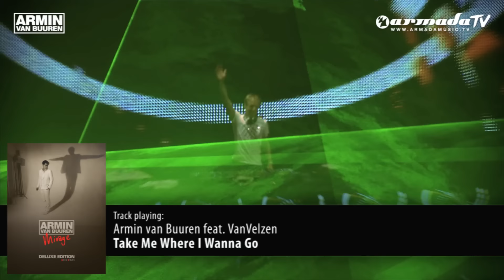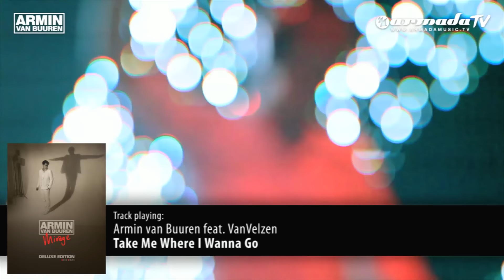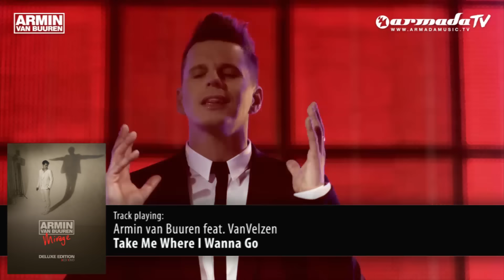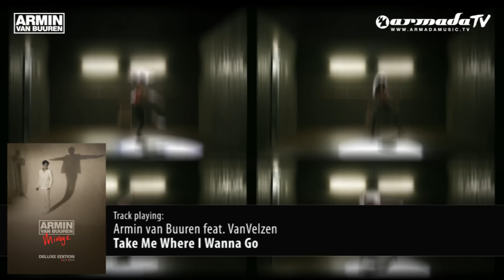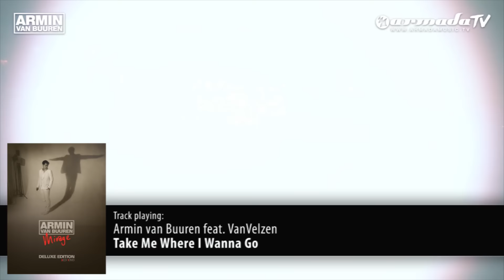Armin van Buuren feat. VanVelzen - Take Me Where I Wanna Go (Mirage - Deluxe Edition)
It's the biggest project Armin van Buuren has ever worked on. 2 years of hard work, producing and jamming came together in 16 highlights of tracks, to be found on 'Mirage'. This musical journey emerged as the fourth album of the Dutch superstar, including collaborations with the likes of Sophie Ellis-Bextor, Ferry Corsten, BT, Nadia Ali, Guy Chambers, Christian Burns and Adam Young of Owl City. As Armin likes to put it: "It's been a journey, an epic one."

'Mirage' received golden status in The Netherlands and Poland, and is nominated for a Dutch Edison Award. To celebrate this wonderful feat and provide Armin's fans something extra special, we now present the Deluxe Edition of 'Mirage'. This must-have package includes the original album and bonus tracks, as well as a CD with previously unreleased remixes of the tracks, not to be found on 'Mirage -- The Remixes'. Last but not least, the Deluxe Edition also contains a DVD with all music videos of the single releases, as well as many, many extra's!

CD1
1 Armin van Buuren feat. Susana - Desiderium 207
2 Armin van Buuren - Mirage
3 Armin van Buuren feat. Christian Burns - This Light Between Us
4 Armin van Buuren vs Sophie Ellis-Bextor - Not Giving Up On Love
5 Armin van Buuren - I Don't Own You
6 Armin van Buuren - Full Focus
7 Armin van Buuren feat. Winter Kills - Take A Moment
8 Armin van Buuren feat. Nadia Ali - Feels So Good
9 Armin van Buuren feat. Sophie - Virtual Friend
10 Armin van Buuren feat. Laura V - Drowning
11 Armin van Buuren feat. Ana Criado - Down To Love
12 Armin van Buuren - Coming Home
13 Armin van Buuren feat. BT - These Silent Hearts
14 Armin van Buuren - Orbion
15 Armin van Buuren vs Ferry Corsten - Minack
16 Armin van Buuren feat. Adam Young - Youtopia

CD2
1 Armin van Buuren feat. Fiora - Breathe In Deep
2 Armin van Buuren feat. VanVelzen - Take Me Where I Wanna Go
3 Armin van Buuren feat. Cathy Burton - I Surrender
4 Armin van Buuren feat. Jessie Morgan - Love Too Hard
5 Armin van Buuren feat. Sophie - Virtual Friend (Acoustic Version)
6 Armin van Buuren feat. Christian Burns & Bagga Bownz - Neon Hero

CD3
1 Armin van Buuren feat. Susana - Desiderium 207 (Leon Bolier Peaktime Remix)
2 Armin van Buuren - Mirage (Dennis Sheperd Remix)
3 Armin van Buuren feat. Adam Young - Youtopia (Michael Woods Remix)
4 Armin van Buuren - Full Focus (Chris Schweizer Mix)
5 Armin van Buuren feat. Fiora - Breathe In Deep (The Blizzard Remix)
6 Armin van Buuren feat. Nadia Ali - Who's Watching (Mike Shivers Garden State Mix)
7 Armin van Buuren feat. Cathy Burton Rain (Maor Levi Remix)
8 Rising Star - Touch Me (Sebastian Brandt Remix)
9 Armin van Buuren - Blue Fear (Orjan Nilsen Remix)
10 Laura Jansen - Use Somebody (Armin van Buuren Rework)

DVD
1 Armin van Buuren - Full Focus
2 Armin van Buuren vs Sophie Ellis-Bextor - Not Giving Up On Love
3 Armin van Buuren vs Sophie Ellis-Bextor - Not Giving Up On Love (Dash Berlin 4AM Mix)
4 Armin van Buuren feat. Christian Burns - This Light Between Us
5 Armin van Buuren feat. Laura V - Drowning
6 Armin van Buuren feat. Laura V - Drowning (Avicii Remix)
7 Armin van Buuren feat. Nadia Ali - Feels So Good
8 Armin van Buuren feat. Nadia Ali - Feels So Good (Tristan Garner Remix)
9 GAIA - Status Excessu D